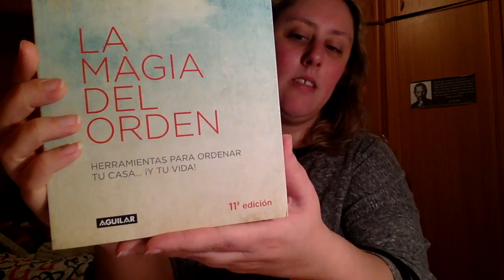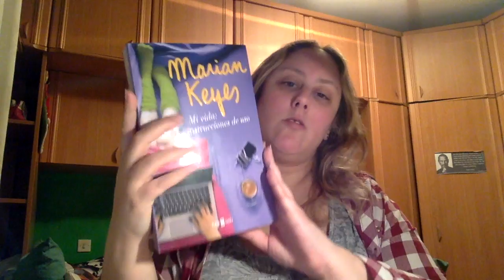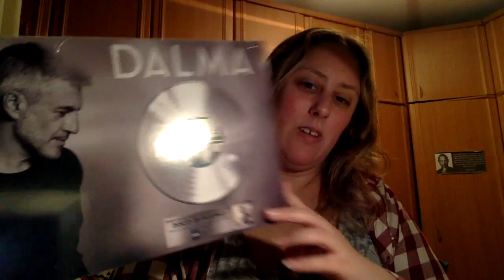Book Haul Abril y Unboxing